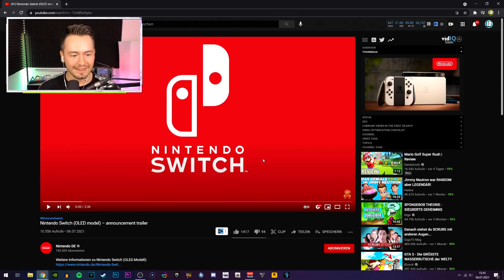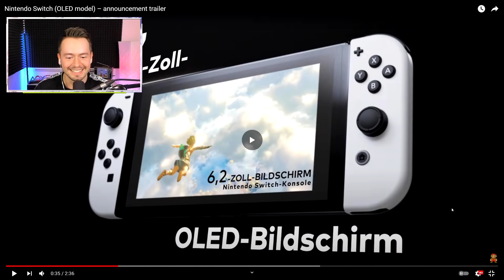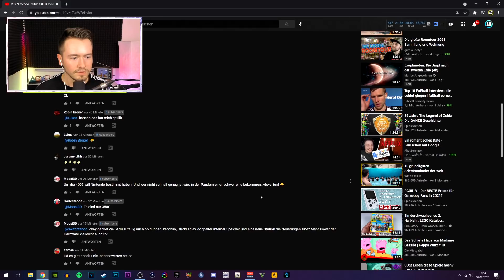IDzock reagiert auf die NEUE NINTENDO SWITCH OLED!😍